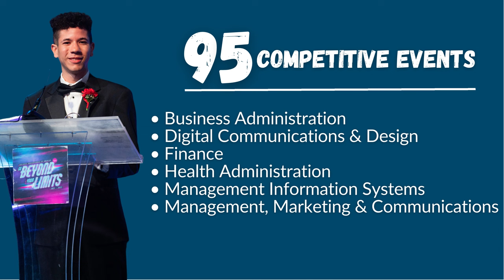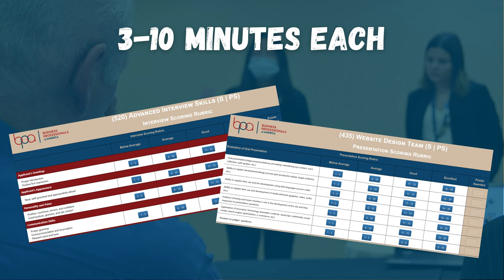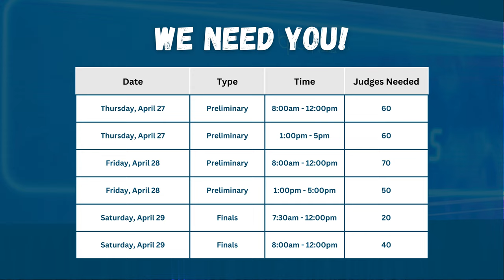BPA Judge Recruitment Video